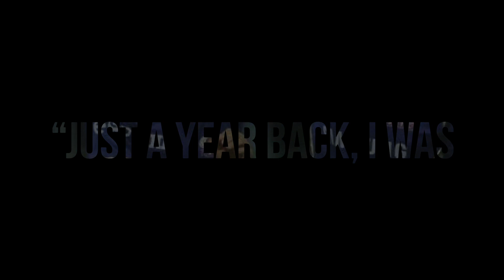Mayank Markande||Biography||Career||Lifestyle||Income||Personal Life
Mayank Markande, the emerging Indian Cricketer.

Background Score: [DnB] - Feint - We Won't Be Alone (feat. Laura Brehm) [Monstercat Release]

Genre